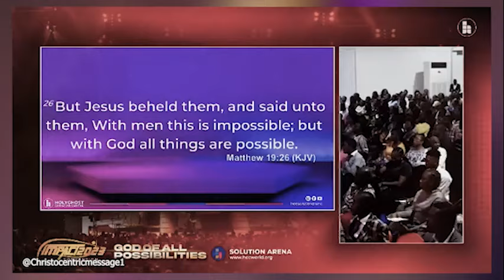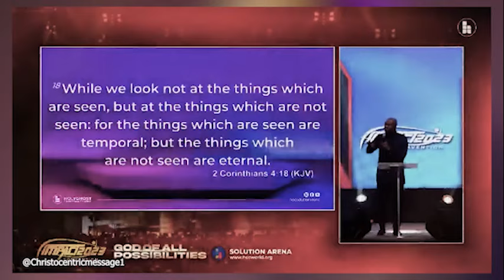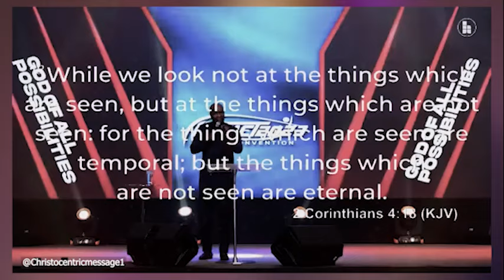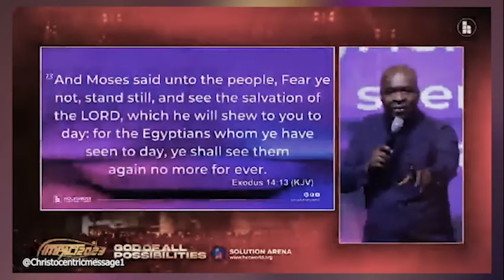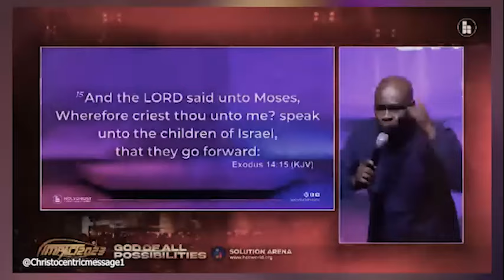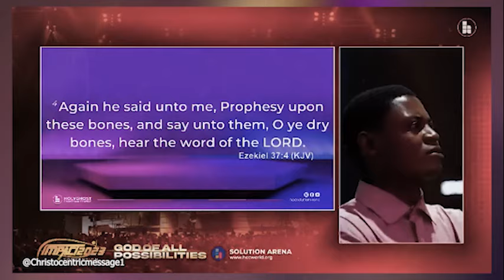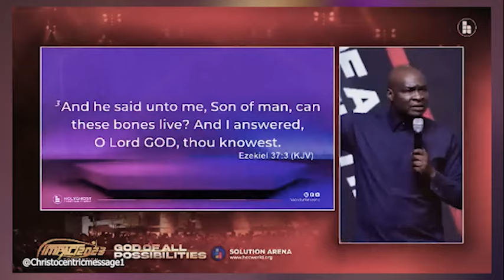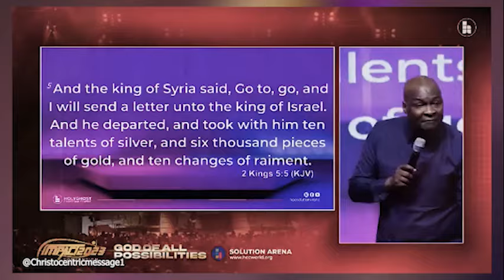SIGNS GOD IS TURNING THINGS FOR YOUR FAVOR - APOSTLE JOSHUA SELMAN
⬇️To easily get messages shared on this page, search for these:

christocentric message,
joshua selman
koinonia prayers
joshua selman
wake-up and declare this